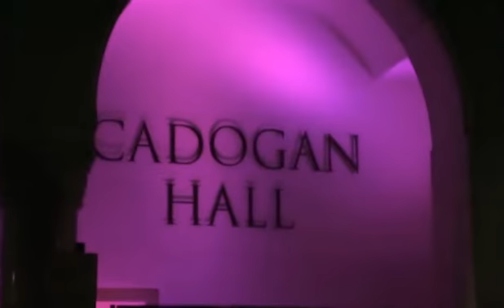Times Carol Competition 2016